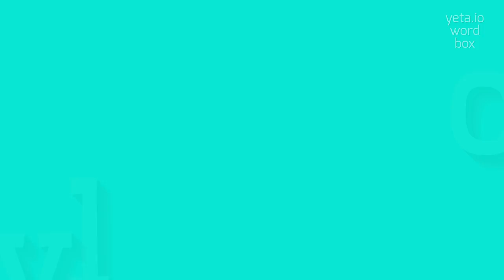How to say "vlo"! (High Quality Voices)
Watch in this video how to say and pronounce "vlo"!